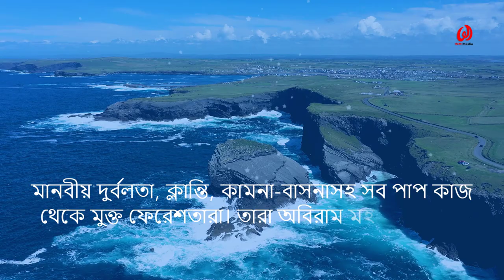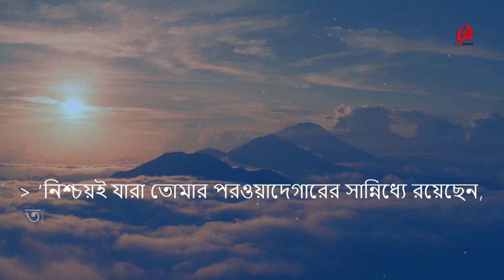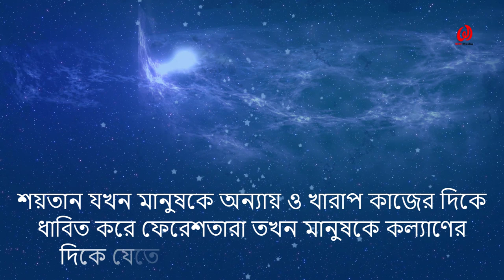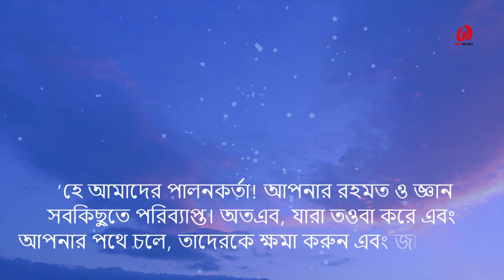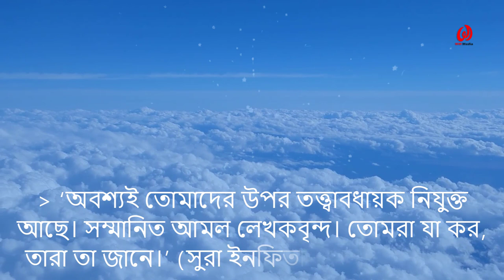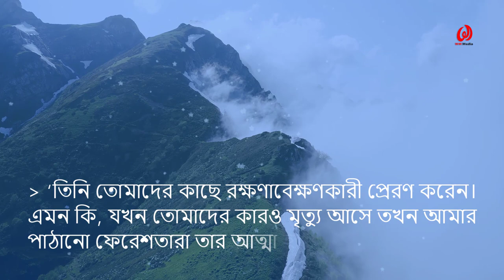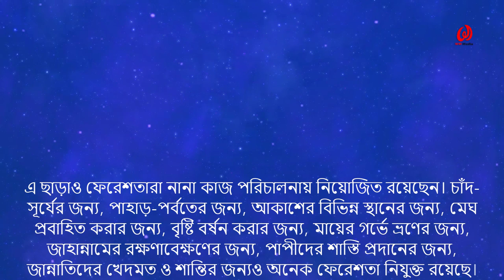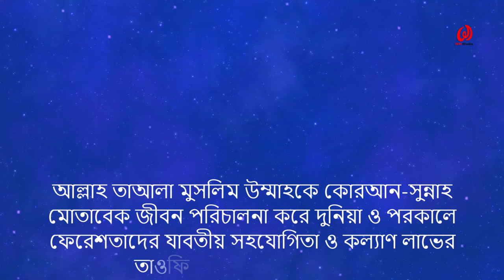ফেরেশতারা কি দিন-রাত আল্লাহর হুকুম পালন করেন? Duty of Angels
ফিরিশতা বা ফেরেশতা(আরবি: ملاءكة‎‎)(ইংরেজি: Angels) ইসলামী বিশ্বাসমতে স্বর্গীয় দূত। আরবিতে ফেরেশতাদের একবচনে মালাইক ও বহুবচনে মালাক বলে। তাদের সম্পর্কে বলা হয়, তারা মানুষের ন্যায় আল্লাহর আরেক সৃষ্টি। তারা দিনরাত ক্লান্ত না হয়ে আল্লাহ্‌-র পবিত্রতা ও মহিমা বর্ণনা করেন এবং আল্লাহর অবাধ্য হবার কোনো ক্ষমতা তাদের নেই । ফেরেস্তারা কি দিন-রাত আল্লাহ্‌র হুকুম পালন করেন?  আজকের এই ভিডিওতে ফেরেস্তাদের কার্যা
বলী আপনাদের সামনে তুলে ধরলাম । অনুগ্রহ করে না টেনে পুরো ভিডিওটি দেখন ।